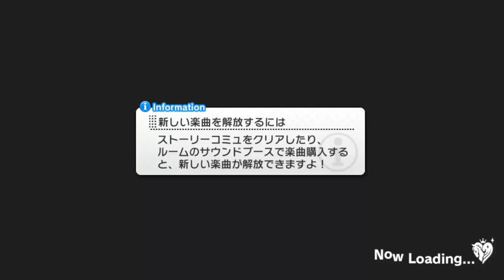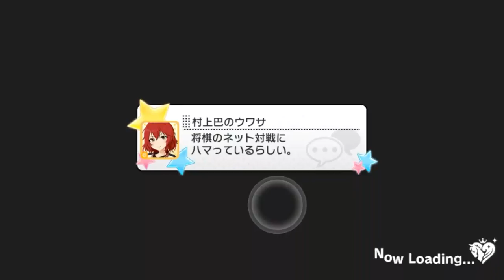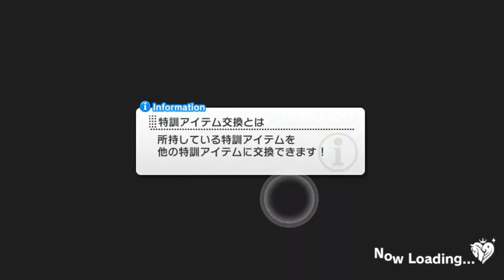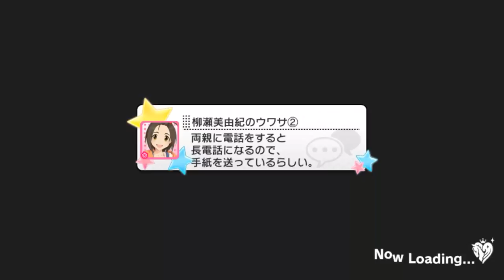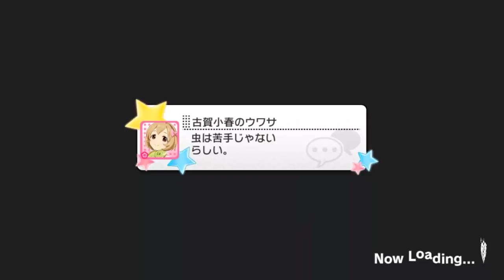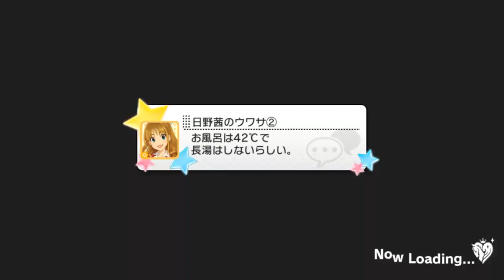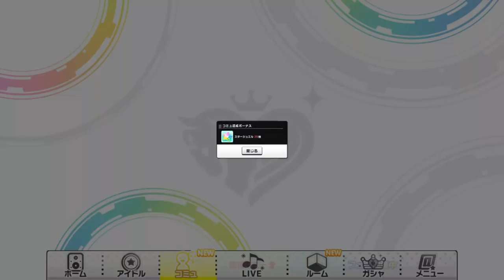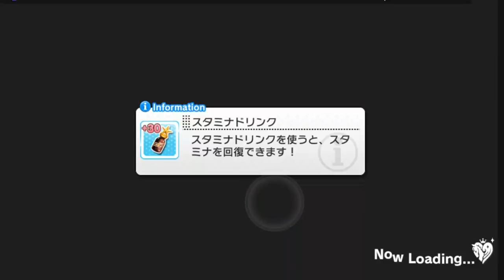限定ガチャが待ってる…【デレステ】イベント予告 全て解放してスタージュエル受け取ってみた